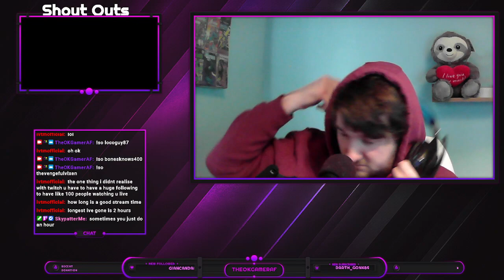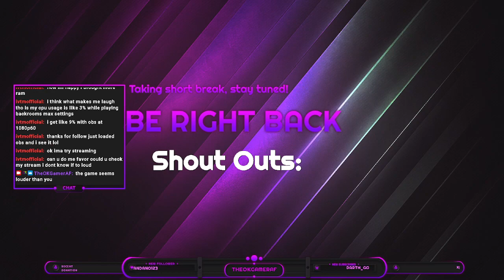Building a Fletcher's and Archery Range! Part Two